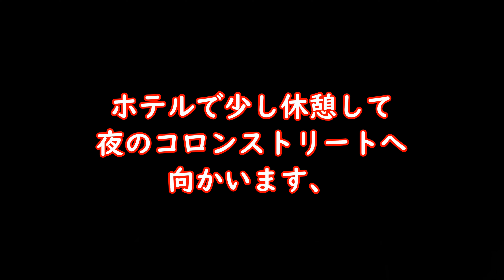2019年秋 フィリピンひとり旅 第30便 夜のコロンストリート(Colon street at night)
夜のコロンストリートを歩いた映像です。
02:37  夜のコロンストリートへ向かう映像が始まります